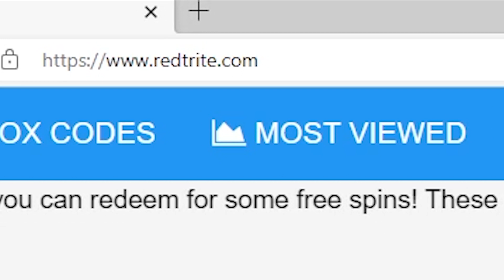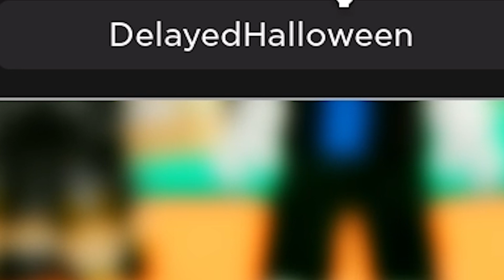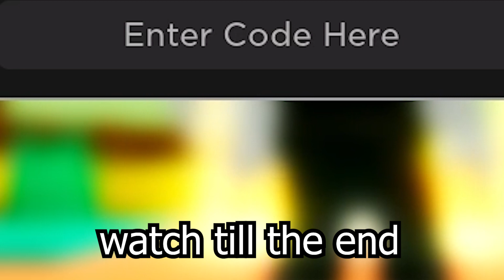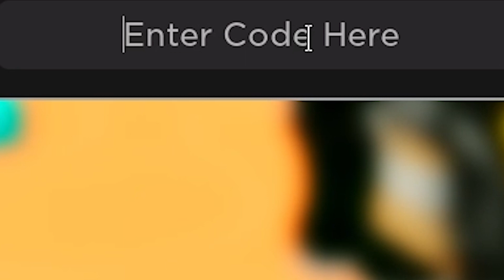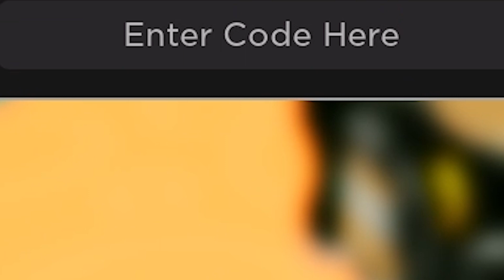[HALLOWEEN EVENT + x5!] Anime Fighters Simulator Roblox GAME, ALL SECRET CODES, ALL WORKING CODES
In today's video I show you guys an updated list of all working, secret and new codes for [HALLOWEEN EVENT + x5!] Anime Fighters Simulator in 2023! Make sure you watch till the end and enjoy!